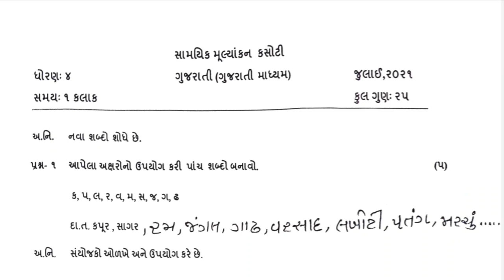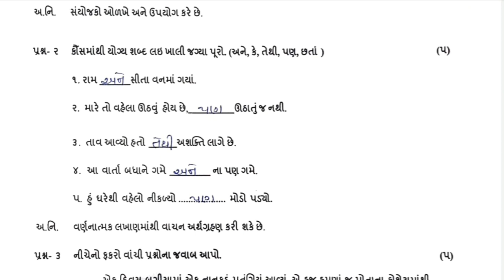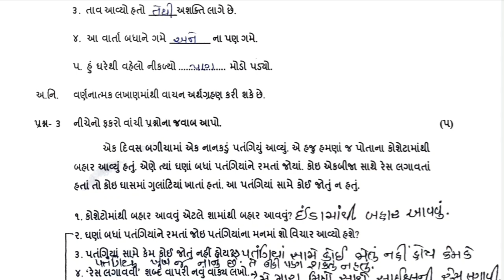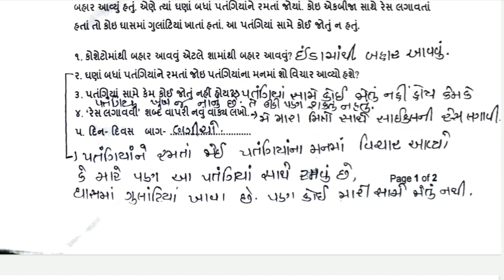std 4 gujarati samayik mulyankan kasoti july 2021 | dhoran 4 gujarati samayik mulyankan kasoti july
This video is model paper of Samayik mulyankan kasoti july 2021samayik mulyankan kasoti who known as ekam kasoti or nidan kasoti  in this video we provide you

std 4 gujarati samyik mulyankn kasoti july 2021
dhoran 4 gujarati samyik mulyankan kasoti paper solution
mulyankan kasotio july 2021
dhoran 4 samyik mulyankan kasoti
std 4 samayik mulyankan kasoti
gujarati paper solution